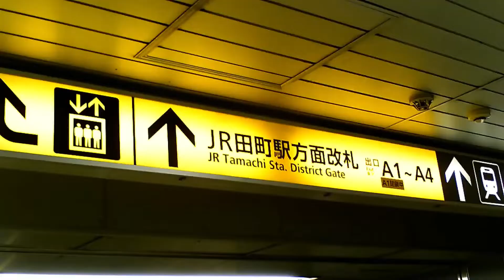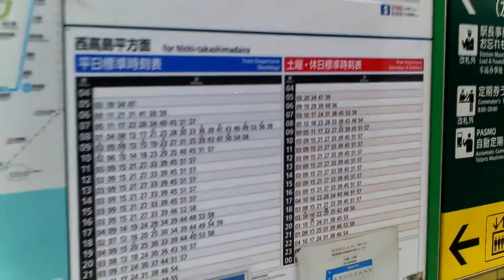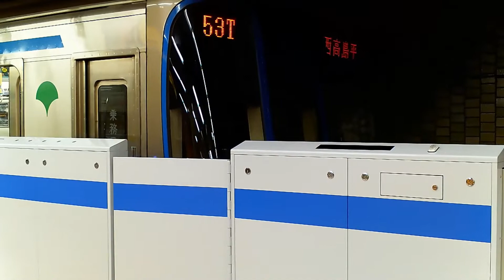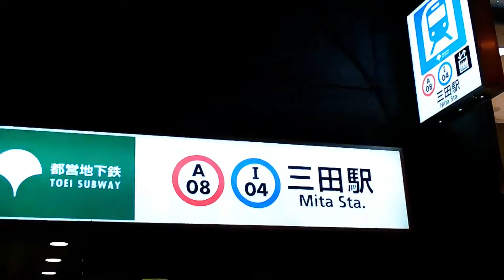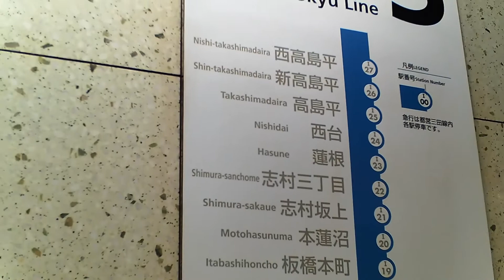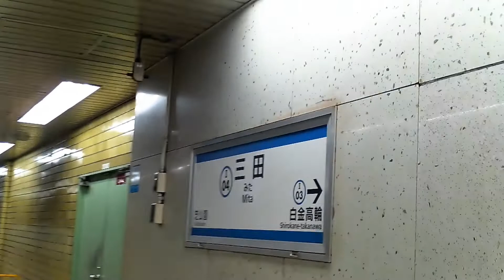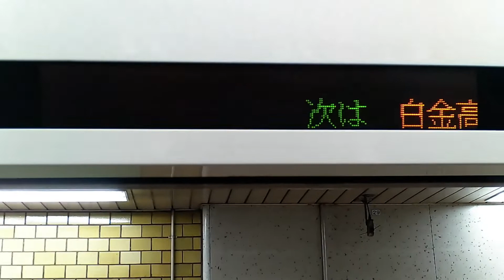三田駅 都営地下鉄浅草線 都営地下鉄三田線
今回は、三田駅に行ってきました！